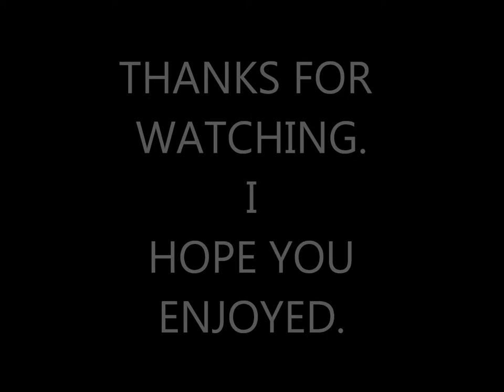..'. EL CORAZON DE MADAGASCAR '.wmv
RIVERBANKS ZOO. SC. JOSE.R..COMPUTER TECHNOLOGY